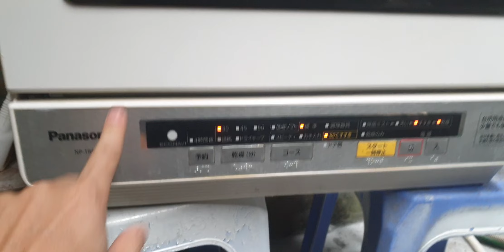#0377187558- Máy rửa bát panasonic NP-TR6 đẹp quá giá chỉ 3,5 triệu a